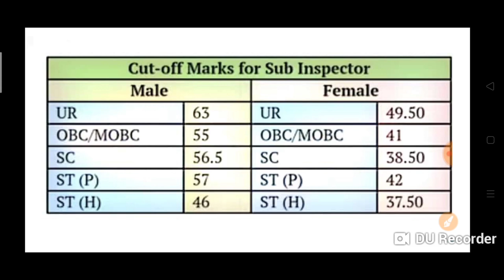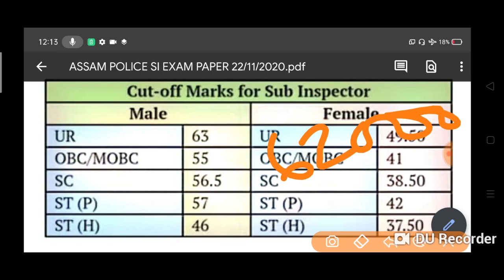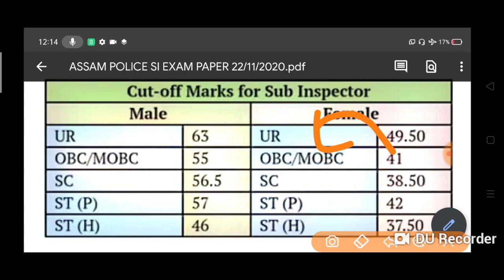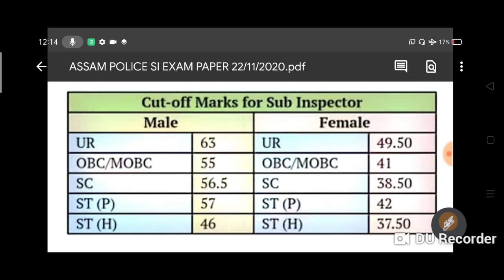ASSAM POLICE SI EXAM PAPER, SI MEMORY BASED PAPER, Exam Date 22/11/2020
Title:-ASSAM POLICE SI EXAM PAPER, SI MEMORY BASED PAPER, Exam Date 22/11/2020

COMMENT में अपना नंबर देने पर पीडीएफ भेज दिए जायेंगे

2.Railway RRB group D (12 October) 2nd and 3rd shift exam analysis asked question paper all zones..
5.तीनो शिफ्ट 1st, 2nd, 3rd Shift के प्रश्न RRB Group D (11 Oct 2018) Exam Analysis & Asked Questions..
7.तीनो शिफ्टो (1st, 2nd, 3rd Shift) के प्रश्न RRB Group D (10 Oct 2018 ) Railway GroupD question Paper..
10.तीनो shift 1st, 2nd,3rd शिफ्ट के प्रश्न RRB Group D (8 Oct 2018) Railway Group D Question Paper
12.Kaun Kya Hai 2018 6 अक्टूबर 2018 तक रट लो अभी कौन क्या है | Latest Current Affairs 2018
14.तीनो शिफ्ट 1st, 2nd ,3rd Shift के सवाल RRB Group D 6 Oct 2018 Railway Group D question Paper
15.तीनो शिफ्ट 1st, 2nd ,3rd Shift के सवाल RRB Group D 5 Oct 2018 Railway Group D question Paper
18.सभी प्रश्न एक साथ 4 october 1st,2nd shift RRB Group D , Railway Gr d question Paper all..
19.सारे प्रश्न एक साथ 3 अक्टूबर Railway Group D Question Paper 3rd October RRb Group D
20.तीनो शिफ्ट 1st, 2nd ,3rd Shift के सवाल RRB Group D 1 Oct 2018 Railway Group D question Paper
21.Railway group D में 17 Sept से अब तक पूछे गए total 200+ प्रश्न जो अभी तक पूछे गये है..
27.Railway Group D 2018 Cutoff analysis | Zone wise - Gen, OBC, SC, ST previous year cut-off details..